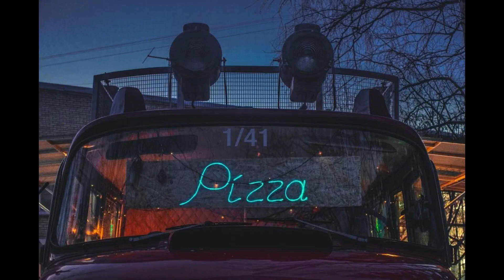Тест-драйв не от Давидыча!:) Mercedes LAF-710 \ Салаирский кряж - 2010.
Внедорожный тест-драйв по сибирскому бездорожью уникального немецкого пожарного грузового вездехода Mercedes-Benz LAF-710 4х4. 1970 года выпуска.
Поездка по Салаирскому кряжу 16-17 октября 2010 года. И в конце немного о новой жизни машины.
Маршрут около 500 км - Новосибирск - Ваганово - Дубровка - Суенга - Маслянино - Новосибирск по Кемеровской и Новосибирской областям.
Пилот и владелец машины - Павел Рохин (новосибирский клуб экстремальных автопутешествий Off Road Master Club).
Характеристики машины в блоге на DRIVE2:
В 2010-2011 годах машина путешествоовала по всей России из Новосибирска от Владивостока до Черного моря.

В 2016 году машина обрела новых хозяев в новосибирском Академгородке - команду Aktrue Fire Truck.
И стала передвижной пиццерией. Но продолжила путешествия по необъятным прсторам России.